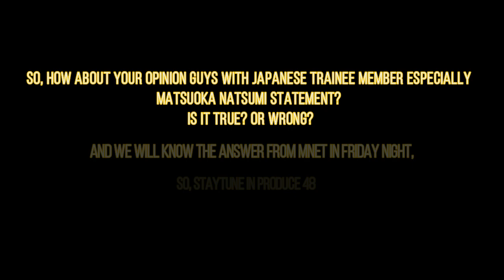Produce 48 ~ Matsuoka Natsumi Team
Produce 48 ~ Matsuoka Natsumi
I think from this video shows that Matsuoka Natsumi is not wrong. because he only expressed what he had in mind about the position of the center and the way of the battle group
How about you guys?

Copyright : CJ E&M Entertainment